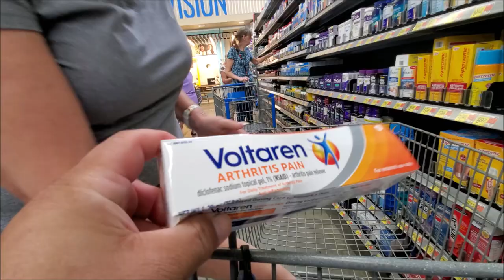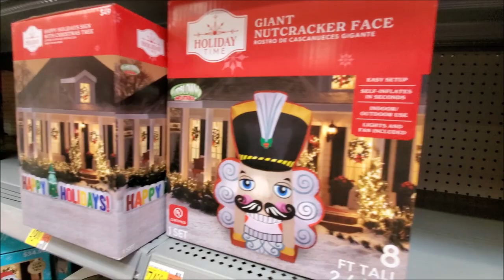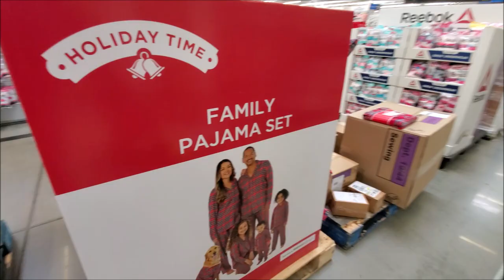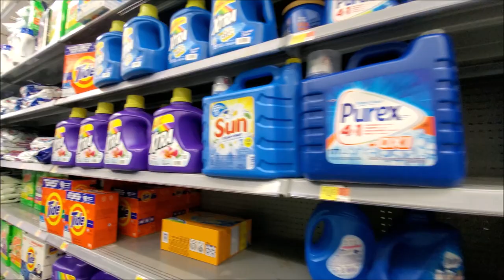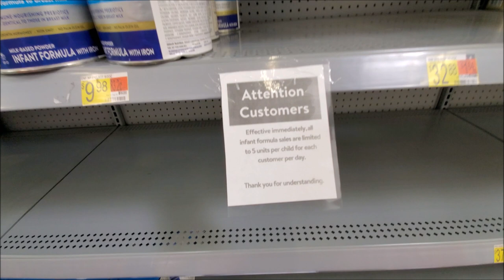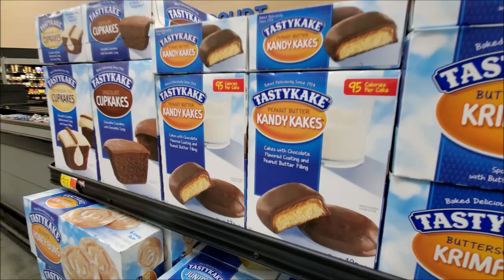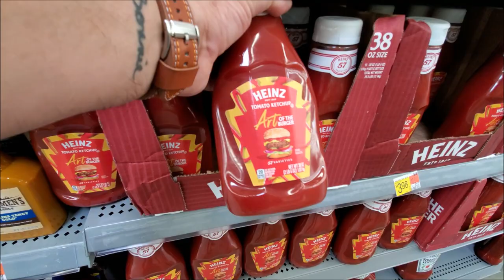Christmas Items & Shopping 🛒Wally World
While we were out getting a few things we noticed Christmas is alive inside of Walmart , Are you ready for Christmas this early ⁉️